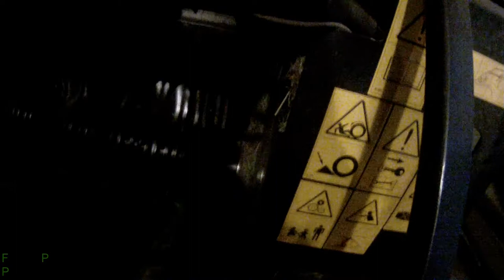Case Puma 130 mit Case RB 544